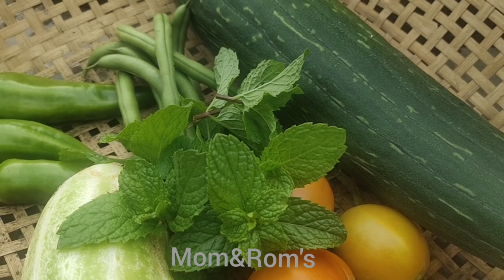Harvesting vegetables from the terrace garden| organic vegetables & fruits at home|Mom&Rom's garden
Organic vegetables and fruits from our rooftop terrace garden.
Mom and Rom's garden.

Food for thought:
" We may think we are nurturing our garden, but of course it's our garden that is really nurturing us." - Jenny Uglow